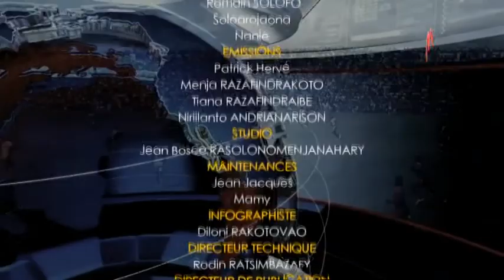VM 28 MAI 2022